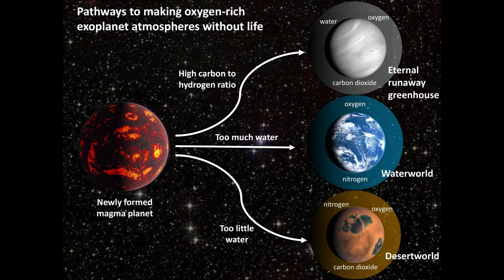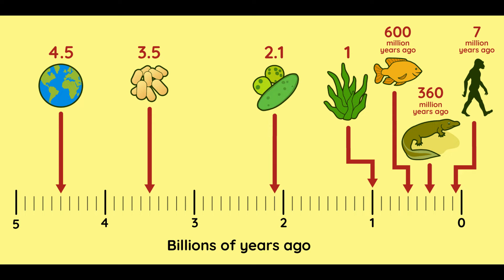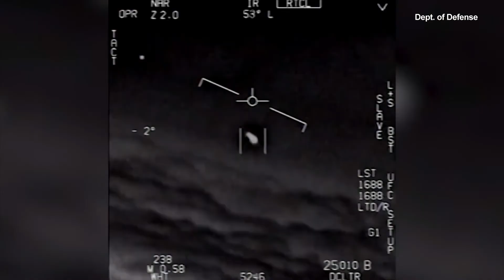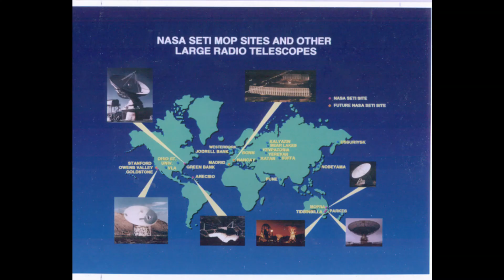Does alien exists ? 😱😱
Do aliens exist? Extraterrestrial life has never been discovered, but that doesn’t mean it doesn’t exist. At NASA, astrobiologists like Lindsay Hays are trying to answer one of the most profound questions ever: Is there life beyond Earth?